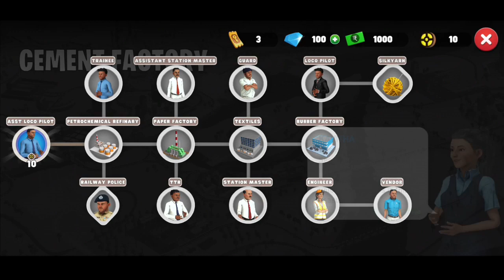Indian Train Simulator New Alpha Update | Mumbai Vadodara Redesign | Wag 12?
Indian Train Simulator New Alpha Update | Season 3 New | Mumbai Vadodara Redesign

Hello Players!!🔥
Welcome Back To Our Own "Indie GameX" YTC!

In This Video You Will See Here Some Information About New Update of Indian Train Simulator!

What's New :)

Added mini map
Added a trade system to let you earn more rewards.
Added Researchers to earn more RP.
Added Pilots to help you cover long Distances in a jiffy.
Added new Milestones to unlock different episodes.
Added Skill Tree.
Updated Mumbai - Vadodara route with Season 3 specific industries and attractions.